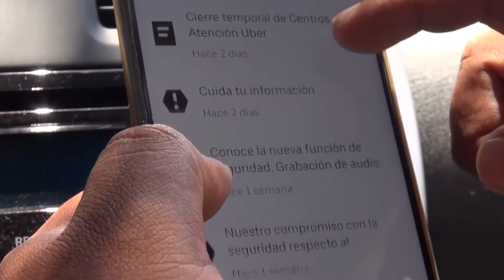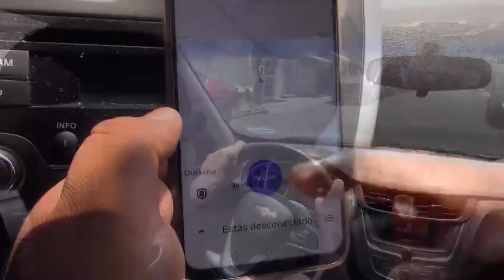Afirma el titular de la COCOTRA que no están cazando Uber y se ha sancionado a 80 trabajadores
Estatal 🔴 "No estamos cazando Uber", así lo afirmó Antonio Godoy, titular de la COCOTRA, quien recalcó que en este año ya se han sancionado a 80 trabajadores de esta plataforma.